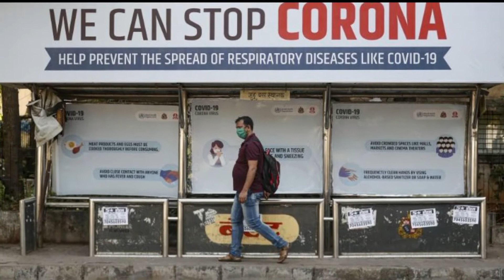Shlok's Message On Covid 19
A Small Video To Show What Small Child Feels About This Pandemic.